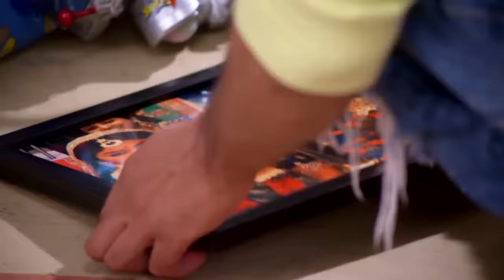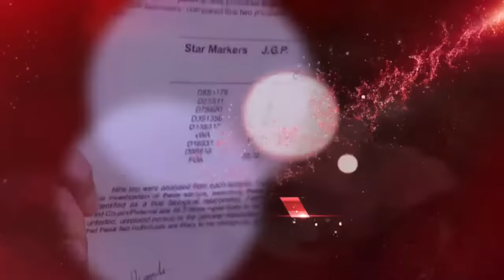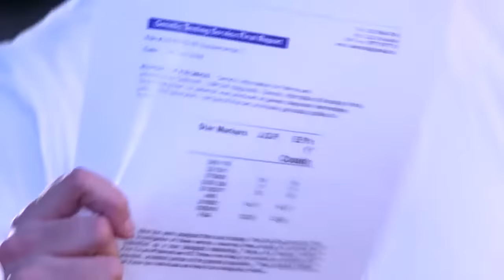STAR VEZHAMBAL 219 TD 19 03 18